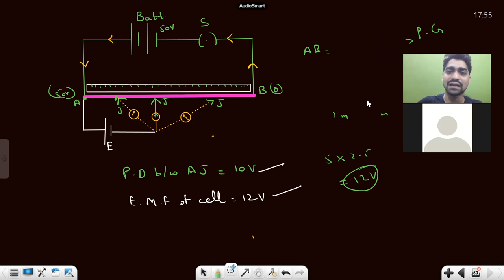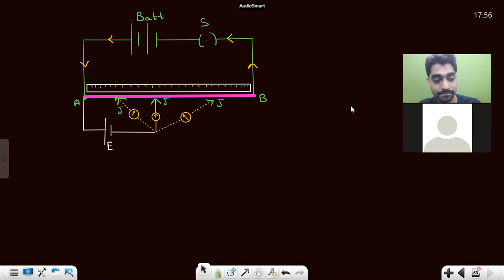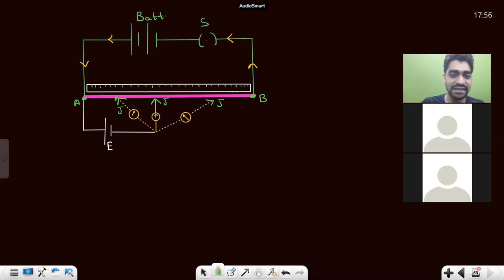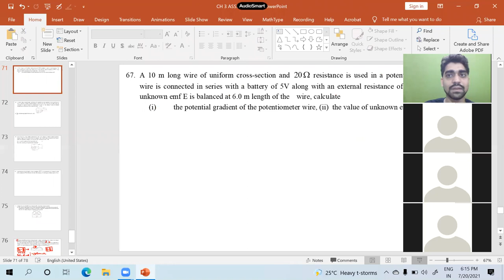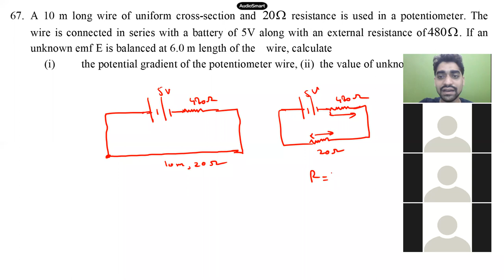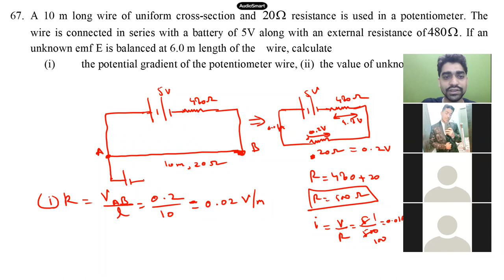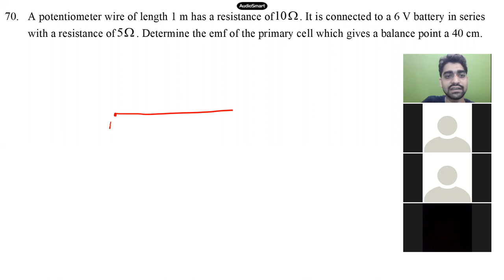POTENTIOMETER (PART 2)